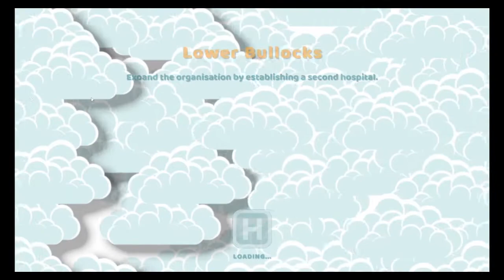Two Point Hospital / Lower Bullocks 3 Stars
Lets Play of the second hospital in Two Point Hospital 1, 2 and 3 stars